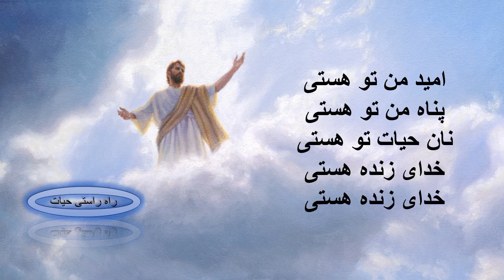سرود پرستشی خدای زنده / Khodaye Zendeh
خدای من تو هستی، مسیح من تو هستی، راه نجات تو هستی، منجی دنیا هستی، منجی دنیا هستی
پسر خدا تو هستی، نور جهان تو هستی، راه حقیقت هستی، آب حیات تو هستی، آب حیات تو هستی
هللویا، هللویا
امید من تو هستی، پناه من تو هستی، نان حیات تو هستی، خدای زنده هستی، خدای زنده هستی
شبان من تو هستی، شفای من تو هستی، چراغ راه تو هستی، یاور من تو هستی، یاور من تو هستی
خالق من تو هستی، عشق اولم تو هستی، پر از محبت هستی، معنی بخشش هستی، معنی بخشش هستی
هللویا، هللویا